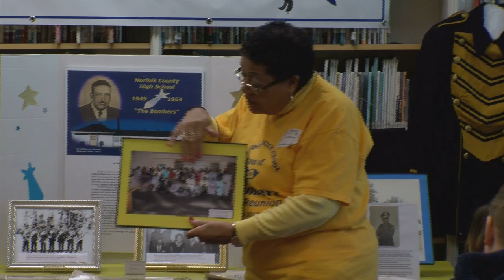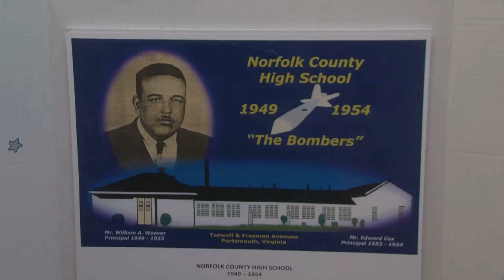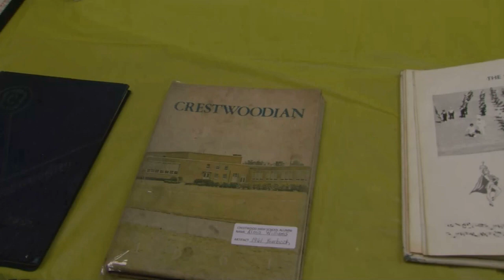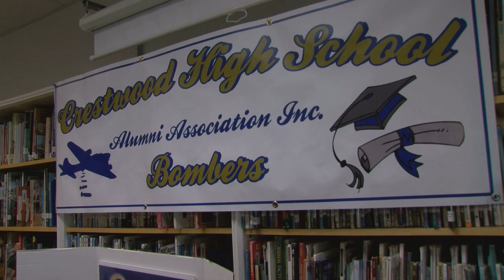Remembering Crestwood High School and Norfolk County High School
Alumni from Crestwood High School and Norfolk County High School gathered at Crestwood Middle School to celebrate African American History Month and share the rich history of our community with students.